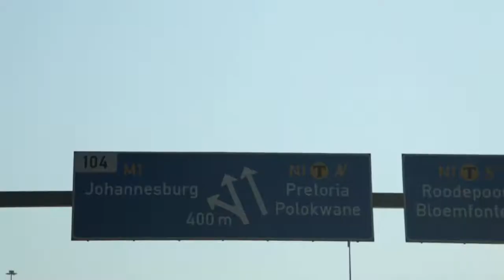Moroka Swallows Puma Kit Launch 2012/2013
The official AV of the Moroka Swallows Puma Kit Launch 2012/2013 at the Discovery Soccer Park in Johannesburg